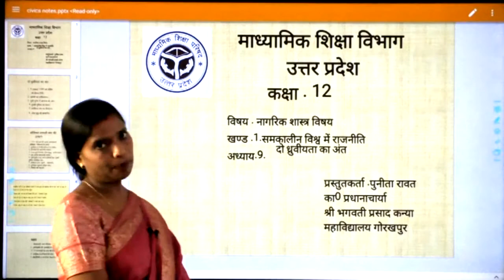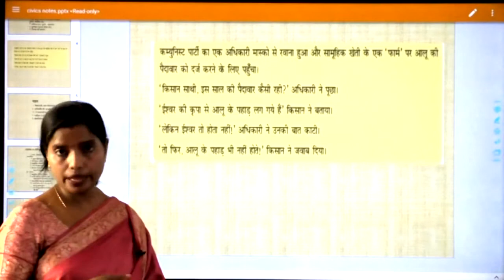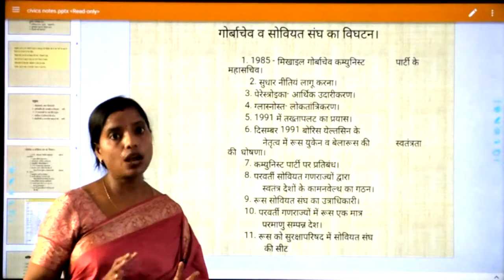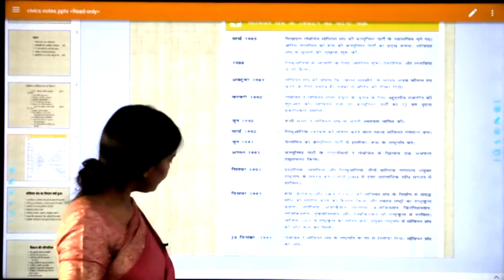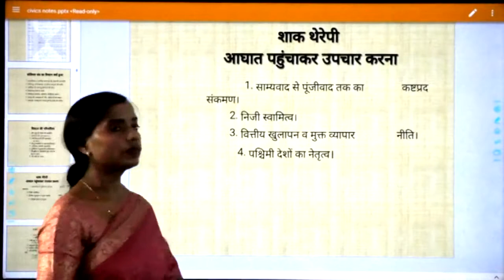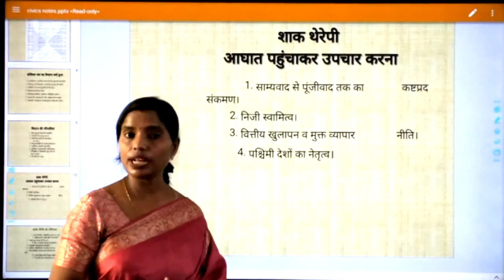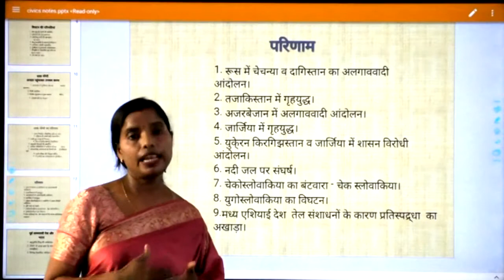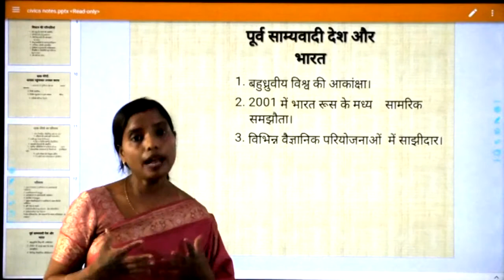12th Civics L 9